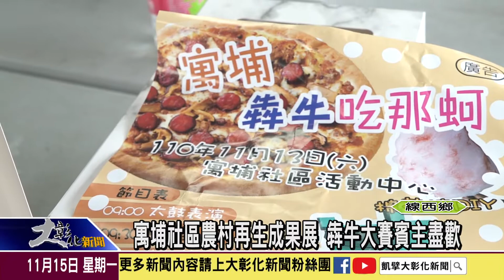1101115 寓埔社區農村再生成果展 犇牛大賽賓主盡歡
線西寓埔社區舉辦農村再生成果展活動，這次結合傳統粿食文化、社區導覽、DIY鮮蚵PIZZA及重量級的犇牛大賽，大人小孩玩得不亦樂乎，透過活動讓更多人看見寓埔社區的特色。